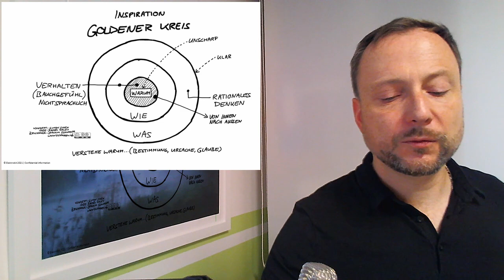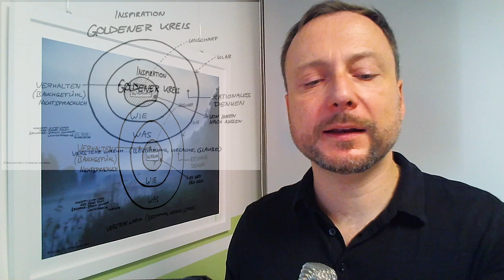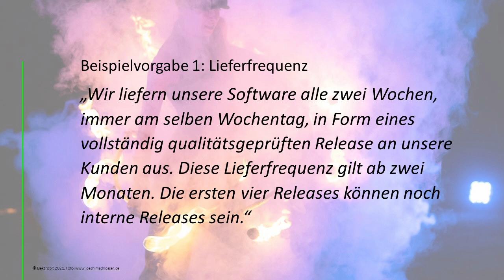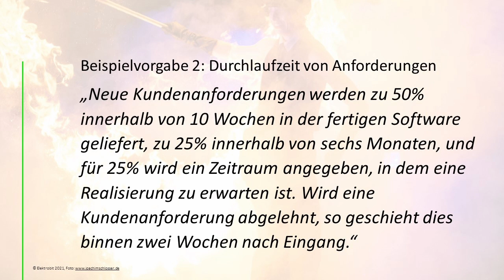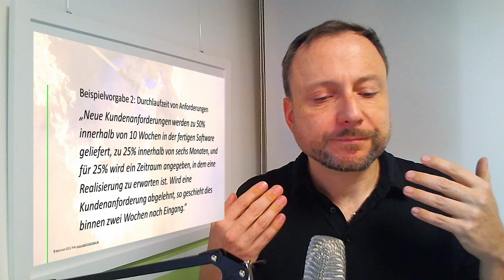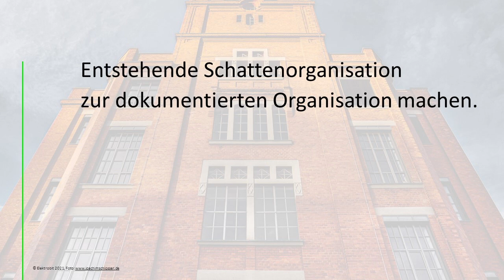Das agile Paradoxon: Wenn agile Transformation zäh läuft – Virtueller ESE Kongress 2021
Das Video zum Blogpost aufgenommen für den virtuell durchgeführten ESE-Kongress 2021.

Fehlgeschlagene Scrum-Einführungen gibt es zuhauf, vor allem in größeren Softwareorganisationen, und vor allem in Organisationen, die schon lange bestehen. Warum ist das so? Und muss das wirklich so sein? Wie ginge es anders?

Ein Unternehmen, das schon eine ganze Weile am Markt besteht und Software baut, tut ja genau dies: es besteht schon eine ganze Weile am Markt. So falsch kann das also nicht gewesen sein, was in der Vergangenheit bis in die Gegenwart hinein getan wurde. Mit Fug und Recht praktizieren Mittelmanagement und Mitarbeiter etablierte Vorgehensweisen. Vielleicht gab es ja einen Ausflug in Scrum, aber dann eben nur die reinen Entwicklungsteams, und die mussten feststellen, dass das nicht so wirklich etwas bringt, wenn sie allein in Scrum rumrühren.

Eine mit agiler Softwareentwicklung arbeitende Organisation ist kein Selbstzweck. „Wir müssen agiler werden“ ist an sich nicht unbedingt eine wahre Aussage, wenn sie von einem Vorstandsmitglied getroffen wird. Denn wieso müssen? Und wer ist überhaupt wir? Was ist mit agiler gemeint? Agiler als was?

Im Vortrag besprechen wir, wie sich eine pragmatischere, erfolgsversprechendere Transformation des Unternehmens anstossen lässt und gehen zwei Beispiele für strategische Zielsetzungen durch, die tatsächlich helfen.